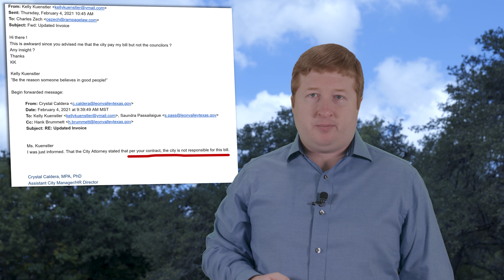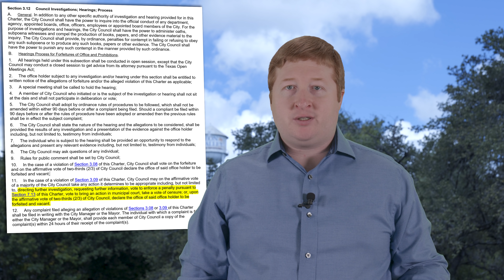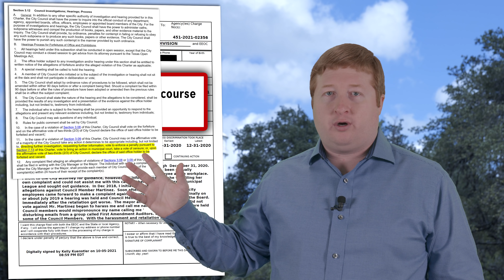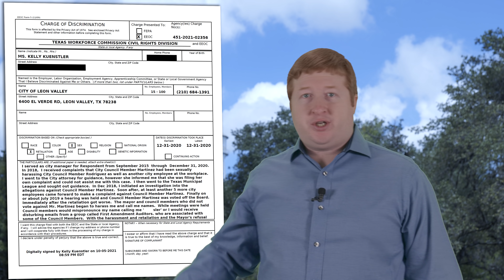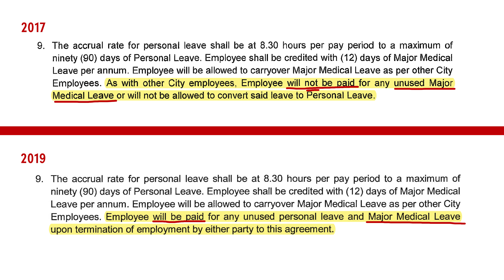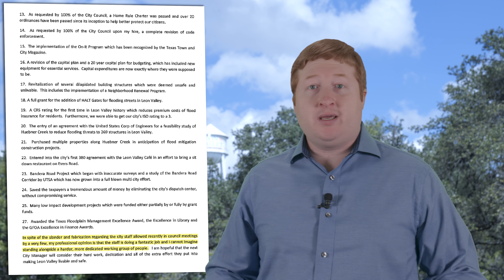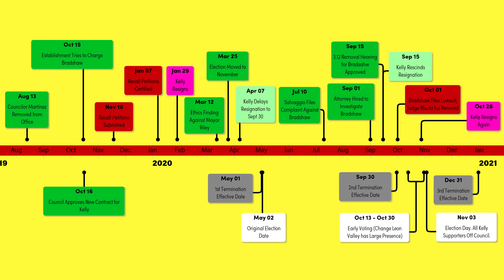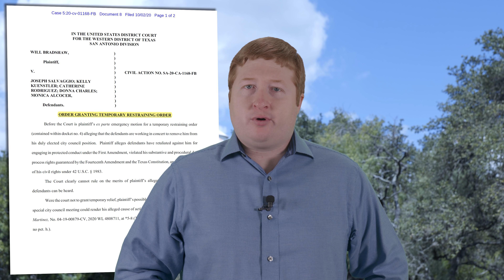Kuenstler COMPLAINT: Auditors, Council “Retaliated” & “Called me Names” | Leon Valley, TX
Leon Valley, TX—Former City Manager Kelly Kuenstler filed an employment discrimination complaint against the City of Leon Valley. Do you think her claims are legitimate? Or is it just another scheme to get more money from the taxpayers?

This ORIGINAL, EXCLUSIVE report took over a week to research and produce. Investigative journalism allows the public to know what their "public servants" are truly doing on the taxpayer dime. Please consider sending a donation of $5, $20, or more to help support reports like this one.